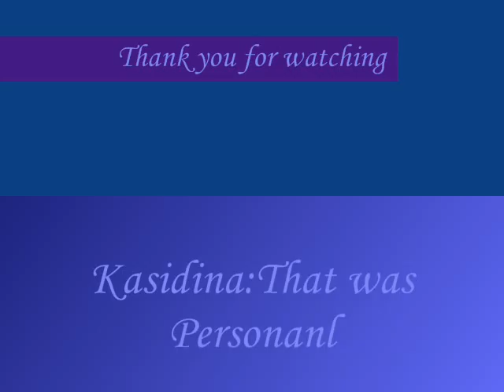MaxXKasidina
its about a boy from Hail and a girl who is an Angel